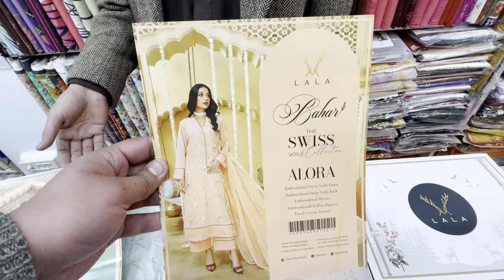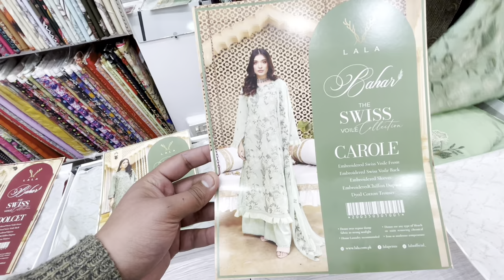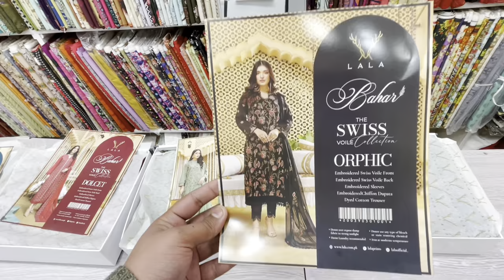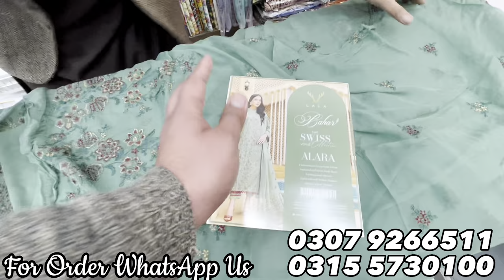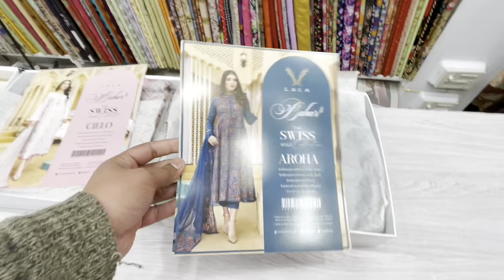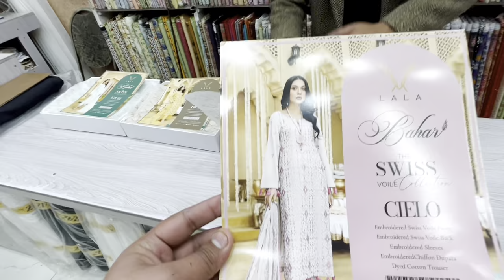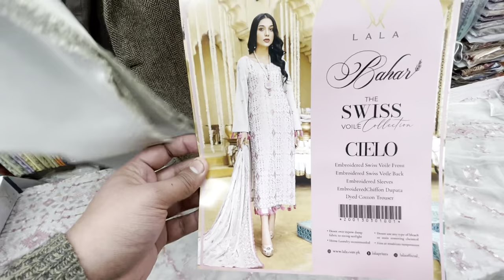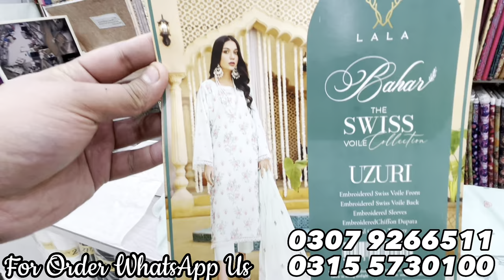Lala 2023 original Brand swiss lawn / Premium quality latest designs